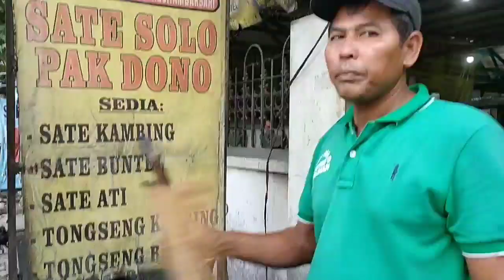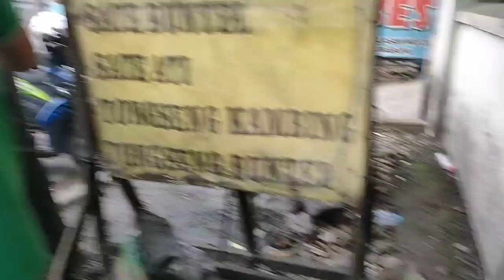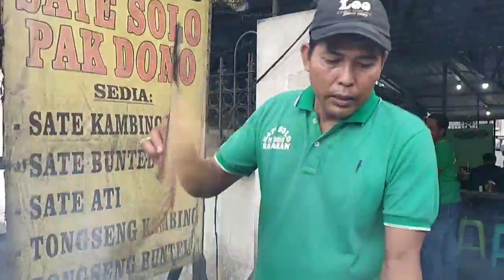Sate Buntel Khas Solo Pak Dono | Kalasan Surabaya Mantab Poll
Sate Buntel Khas Solo Pak Dono

Aneka Olahan Daging Kambing :
Tongseng 1 porsi Rp.55.000;
Gule Kambing 1 porsi Rp 23.000;
Sate Buntel 1 porsi isi 3 tusuk Rp.63.000;
Sate Kambing 1 porsi isi 10 tusuk Rp 52.000;

LOKASI :

Jl. Kalasan No.28, Pacar Keling, Kec. Tambaksari, Kota SBY, Jawa Timur 60131